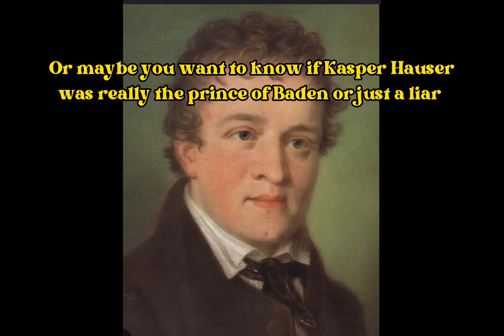The Great Pretenders by Jan Bondeson 888999000